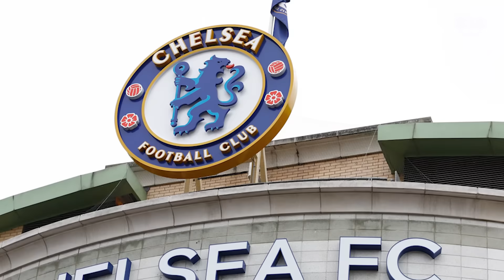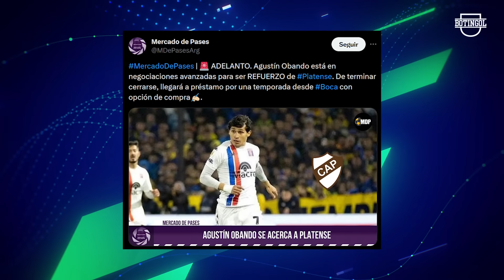🔥 DEMICHELIS defendió a ECHEVERRI y habló de REFUERZOS + El deseo de MILEI para BOCA + Habló KEMPES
Y mas noticias del fútbol argentino 2023: Dorival Junior reemplazará a Fernando Diniz como entrenador de Brasil. Mario Kempes discutió la posible salida de Scaloni de la Selección Argentina. Franco Troyansky fue cedido a Gimnasia de La Plata y Fernando Godoy se unió a Sarmiento. Bruno Zuculini y Benjamín Rollheiser se unirán a Racing y Benfica, respectivamente. Luis Advincula respondió a las críticas sobre su compromiso con la Selección de Perú. Javier Milei apoyó la privatización de Boca. Jonatan Maidana podría unirse a Racing de Montevideo y River podría fichar a Juan Manuel López. Martín Demichelis confirmó que River buscará más refuerzos. Agustín Obando podría unirse a Platense y Kevin Zenón podría irse a Vasco da Gama en lugar de Boca.